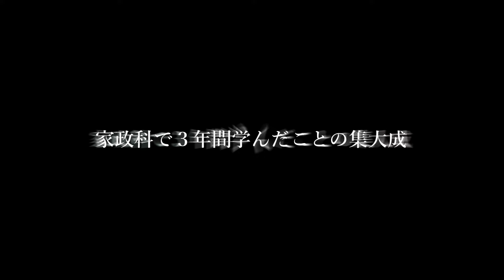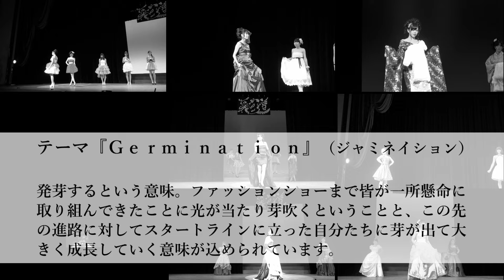2015家政科ファッションショー開催予告MOVIE